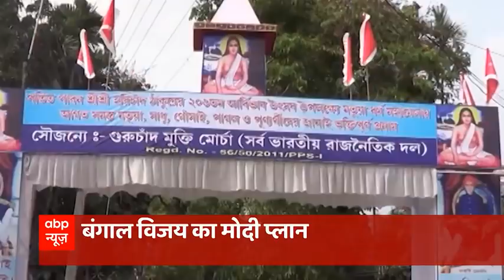अगले 20 दिनों में बदल जाएगा बंगाल का पॉलिटिकल गेम ? | WB Polls 2021 | पंकज का पंच | 06 March 2021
कोलकाता के ब्रिगेड मैदान की रैली से पीएम नरेन्द्र मोदी बीजेपी के चुनाव अभियान का श्रीगणेश करेंगे. चुनाव के तारीख़ों के एलान के बाद बंगाल में मोदी की ये पहली रैली है. इसके बाद उनकी कई रैलियां करने की योजना है. लेकिन ब्रिगेड मैदान की सभा के बहाने बंगाल में बीजेपी सत्ता परिवर्तन की तैयारी में है. इसीलिए देश भर से पार्टी के बड़े बड़े नेता काम पर लगाए गए हैं. घर-घर जाकर लोगों को बुलाया जा रहा है.